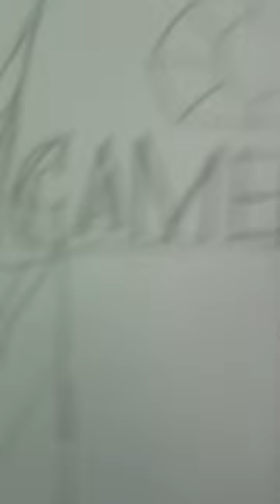titan camera man drawing by raikko